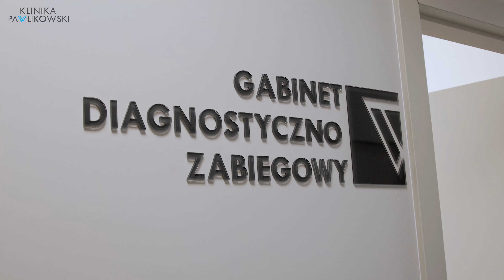Klinika Pawlikowski - Dr Konrad Kędzia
✨ Przed Wami Doktor Konrad Kędzia, który specjalizuje się w zabiegach z zakresu laseroterapii, chirurgii oraz liposukcji.

▪️Absolwent Uniwersytetu Medycznego w Łodzi, specjalizuje się w dziedzinie torakochirurgii w Uniwersyteckim Szpitalu Klinicznym im. Wojskowej Akademii Medycznej.

▪️Swoją pracę w zakresie medycyny estetycznej rozpoczął od szkoleń w Europejskim Centrum Lekarzy Estetycznych (ECLEST).

Jest ciepłym i empatycznym lekarzem z dużymi ambicjami i chęcią ciągłego rozwoju - zobaczcie sami!